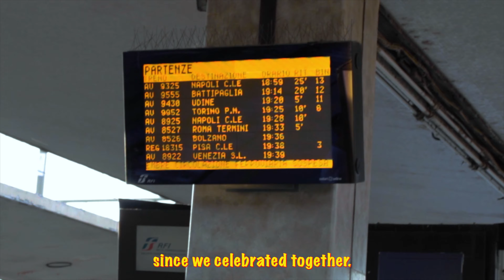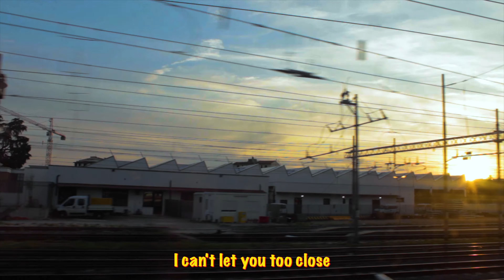Letter to my ESTRANGED Father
Written, Edited, Filmed, and Narrated by: Brendan Spiegel